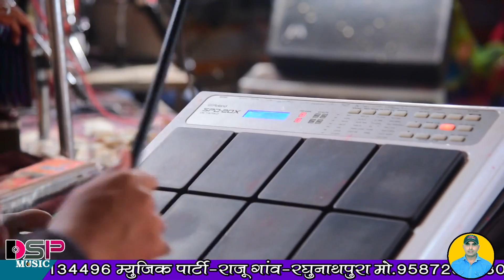लाइव जागरण || मात सुंदर बणियों थारो देवरो ||माता रानी का जबरदस्त भजन || गायक रमेश राणा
गायक कलाकार रमेश राणा जजू बिकानेर
           प्रस्तुतकर्ता दुर्गा स्टूडियो पल्लू शिवलाल सहारण
     यदि आप की भी आवाज सुंदर है तो आप भी
DSP MUSIC PALLU चैनल पर अपनी प्रस्तुति जरूर दिखाएं और लाखों दर्शकों तक अपना प्रोग्राम पहुंचा सकते हैं